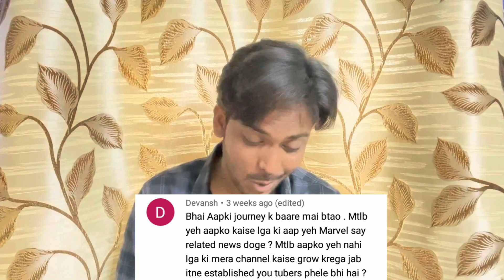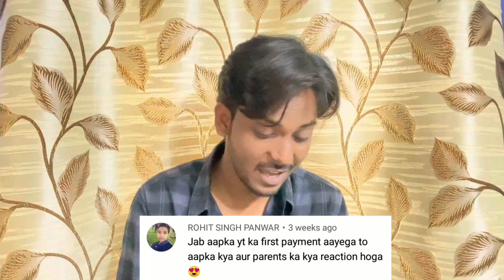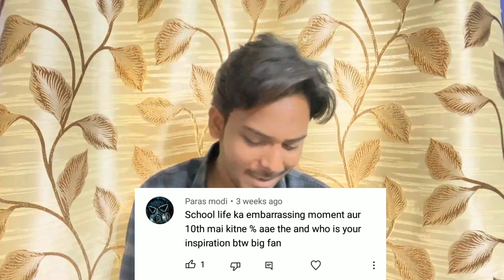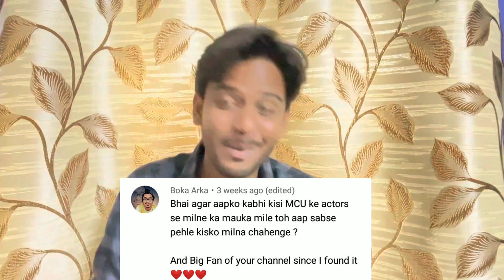Aao Apni Girlfriend Se Milwata Hun 😍😍 | QNA 3 | Filmy ZN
Social Links -

Hello friends welcome to filmy zn youtube channel. This is a Q&A Video Where I'll give the answers of all your questions. So watch this full video and enjoy the answers.